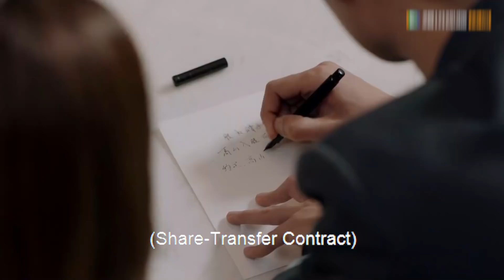【戀愛協議】霸總腹黑要和灰姑娘簽訂戀愛協議，想要小嬌妻只屬於自己一個人，直接當場討要自己的“熱戀利息”！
高山，一个精通算计的高智商金融男，父亲的意外死亡让他对当年的事情真相耿耿于怀。为寻求真相，他孤身一人来摩天求职，却意外爱上林沃，一个善于将所有事情计划在自己掌控之中的高智商猎头女。他的出现打乱了她所有计划，她的出现点亮了他黑暗的世界。两人相互陪伴，经历了各种艰难险阻，却因为一个不可原谅的误会而分道扬镳。两年后，被时间淬炼的两人再次重逢，擅长计谋的高山为了挽回林沃，策划了一场“爱的追逐”.
Gao Shan, a financial man with a high IQ who is proficient in calculations, the accidental death of his father made him haunt the truth of what happened back then. In order to seek the truth, he came to Motian alone for a job, but unexpectedly fell in love with Lin Wo, a high-IQ headhunter who is good at planning everything under her control. His appearance disrupted all her plans, and her appearance lit up his dark world. The two accompany each other and go through all kinds of difficulties and obstacles, but they part ways due to an unforgivable misunderstanding. Two years later, the two who were tempered by time meet again. In order to save Lin Wo, Gao Shan, who is good at strategy, planned a "chasing of love"...